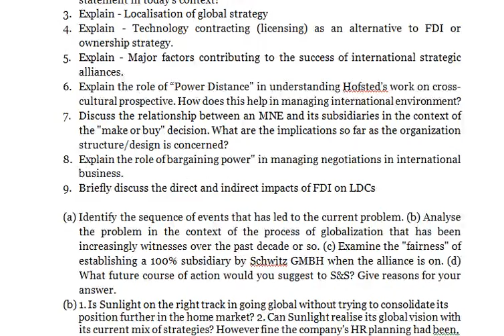Explain Technology contracting licensing as an alternative to FDI or ownership strategy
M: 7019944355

International Business

1. What are basic differences between domestic and international business?
2. While some see globalization as the avenue to the development of poor nations, others see it intensifying misery and inequalities. Critically examine the above statement in today's context?
3. Explain - Localisation of global strategy
4. Explain - Technology contracting (licensing) as an alternative to FDI or ownership strategy.
5. Explain - Major factors contributing to the success of international strategic alliances.
6. Explain the role of “Power Distance" in understanding Hofsted's work on cross-cultural prospective. How does this help in managing international environment?
7. Discuss the relationship between an MNE and its subsidiaries in the context of the "make or buy" decision. What are the implications so far as the organization structure/design is concerned?
8. Explain the role of bargaining power" in managing negotiations in international business.
9. Briefly discuss the direct and indirect impacts of FDI on LDCs

(a) Identify the sequence of events that has led to the current problem. (b) Analyse the problem in the context of the process of globalization that has been increasingly witnesses over the past decade or so. (c) Examine the "fairness" of establishing a 100% subsidiary by Schwitz GMBH when the alliance is on. (d) What future course of action would you suggest to S&S? Give reasons for your answer.
(b) 1. Is Sunlight on the right track in going global without trying to consolidate its position further in the home market? 2. Can Sunlight realise its global vision with its current mix of strategies? However fine the company's HR planning had been, had Shukla made a mistake by not developing his strategies first? 3. Are there any gaps in Shukla's game plan to conquer the globe? 4. What are the learnings that you can derive from the "Sunlight" case so far as the internationalization of business is concerned?
2. How has Electrolux's strategy changed over time? How has this affected its direct investment activities? 3. Which of Electrolux's foreign investments would be horizontal and which would be vertical? What are the advantages of each? 4. What do you see as the main advantages and possible problems of expanding internationally primarily through acquisitions as opposed to building one's own facilities? 5. Should Electrolux take over Granges?